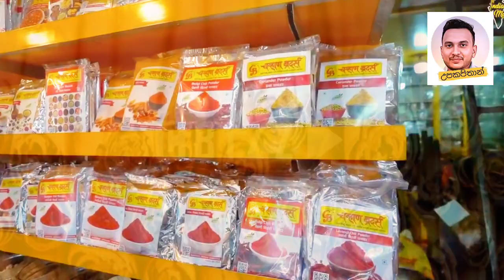How to start a spice manufacturing Business |කුලු බඩු නිශ්පාදන වියාපාරයක් ආරම්භ කරන්නෙ කෙසේද ?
How do we start a spices  manufacturing business? In this video, we will show you the way for it. Also, you can watch the training of young people for a spices  business in this video.

අපි කුළුබඩු නිෂ්පාදන ව්‍යාපාරයක් ආරම්භ කරන්නේ කෙසේද?  මෙම වීඩියෝවෙන් අපි ඔබට ඒ සඳහා මාර්ගය පෙන්වා දෙන්නෙමු.  ඒ වගේම කුළු බඩු ව්‍යාපාරයක් සඳහා තරුණ තරුණියන් පුහුණු කරන ආකාරයත් ඔබට මෙම වීඩියෝවෙන් නැරඹිය හැකියි.